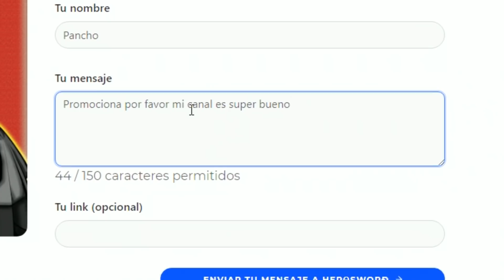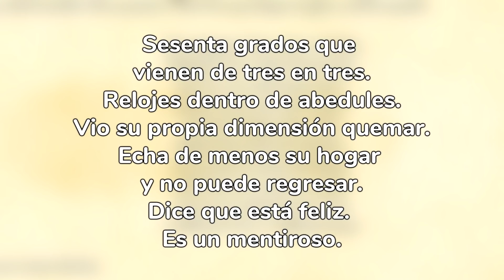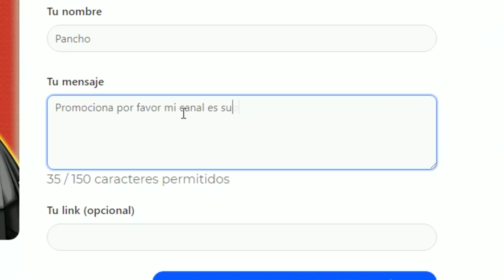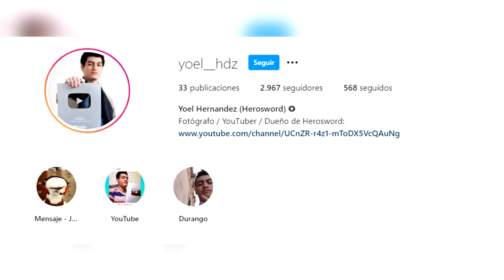¿Gravity Falls y The Owl House ESTÁN CONECTADAS? | Teoría Ft. ArturoToons